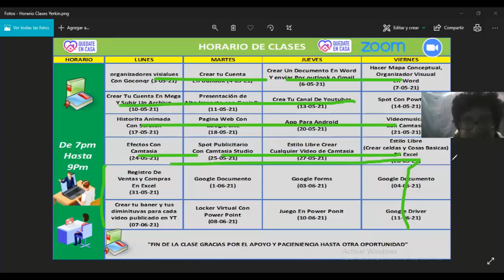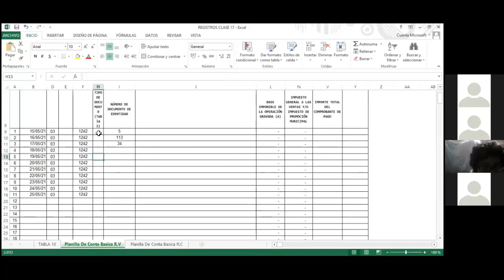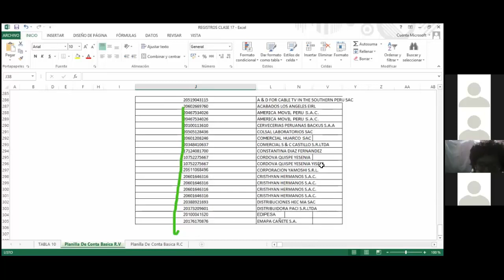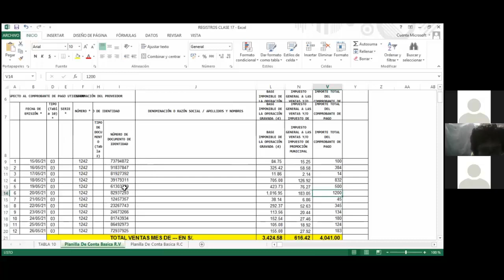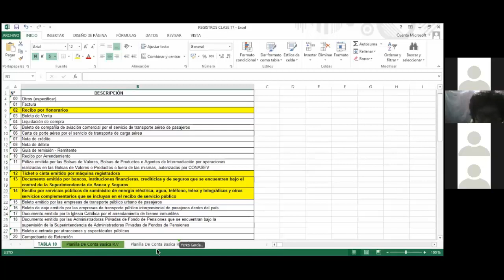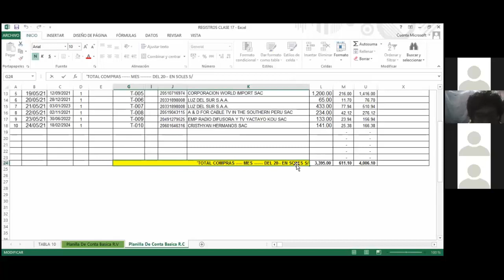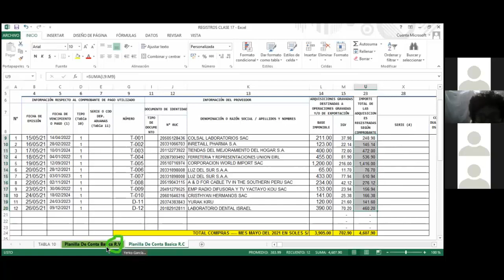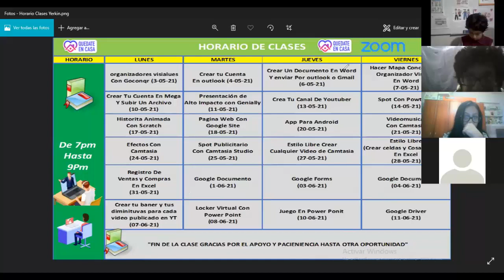Clase 17 !R.V Y R.C En Excel! 📈📊💻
Clase 17 !R.V Y R.C En Excel! 📈📊💻 (Registro de Ventas y Registro De Compra)